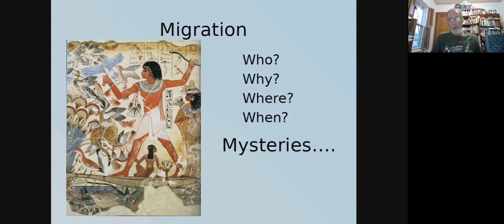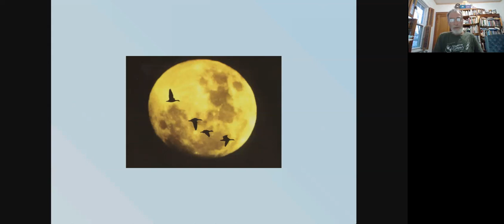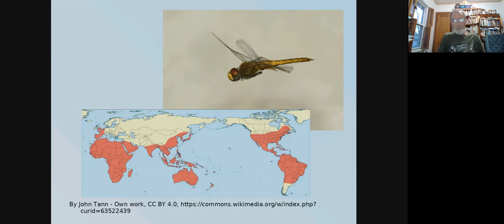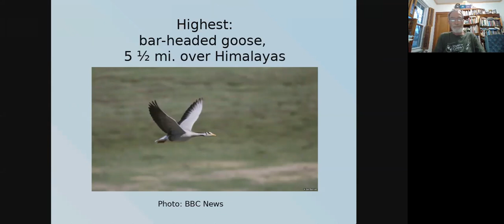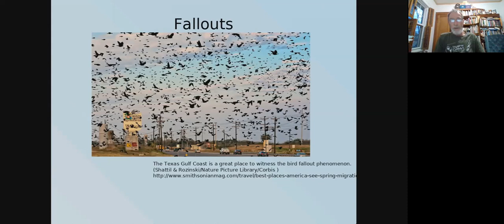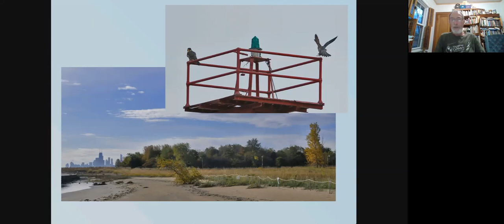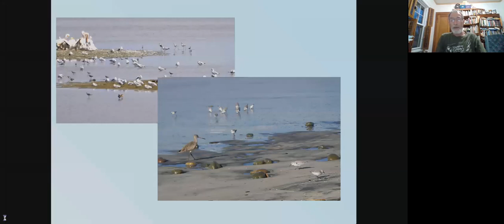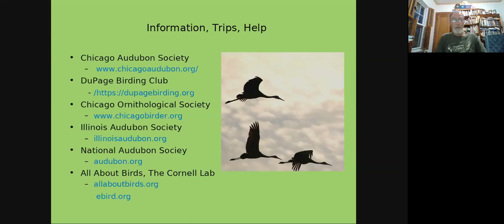Migration - Birds and Other Animals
Join us for a fascinating talk about what is happening with our local birds and animals at this time of the year with John Elliott, Chicago Audubon Society Board Member!